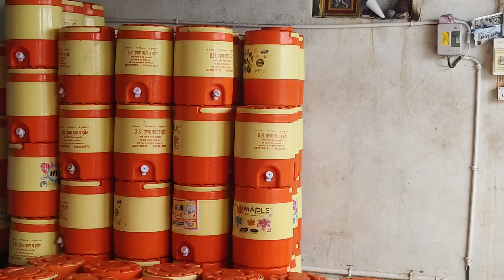💵💲ये 4 बिजनेस कभी बंद नहीं होंगे 💰New Business ideas||Small Business ideas|| Garib ka business🚀✅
चुपके से लगा रखी थी फैक्ट्री ! 2 महीने पहले से चलती है बुकिंग ! new manufacturing business ideasडिमांड इतनी आ रही है संभल नहीं रहा यह काम ! new business ideas 2024 ! small business ideas 20242.25 पैसे 1 कैम्पर ख़र्चा और कमाई 25 कैम्पर पर , ये है बिजनेस . BN AQUA Water purifier business
ro water camper business
बिजनेस चालू कर दो रोज कि कमाई 5500से 10 हजार है महीने कि कमाई 3 लाख के पास। businessअभी शुरू करोगे तो बहुत आगे जाओगे | Best Profitable Franchise Idea 2024 | New Business Idea
1 से2💵लाख में चालू होने वाला💡बिजनेस।🤑महीने कि कमाई 50से 60 है🤑ओर पीढ़ी दर चलने✅वाला🌄बिजनेस#trending💦Pani Ka business ideas 💡. BN AQUA WATER BUSINESS Devgarh.🤑💦New trending BUSINESS IDEAS🤑💵business
आज✅न्यु कैम्पर जा रहे हैं💯देवगढ़ महल में।💵वो भी 600🤑 वाले।💦RO water camper business plan.
छोटी फैक्ट्री खोलो गाव/शहर मे रु.36000 माहिने New Business idea 2024|Small Business|Garib ka busines
रोज🤑कि कमाई 6000 से 10000💵और इस बिजनेस पर कोई GST भी नहीं है।💯Ro Water💦Plant 2024😎business
ये🤑बिजनेस चालू कर दो रोज की कमाई 5000 से 10000💵कि है💯नहीं हुई तो मुझे बताना Ro water business ideasगांव व शहर दोनों में जोर दार चलने वाला बिजनेस। सबसे सस्ता बिजनेस।
💵पानी पानी से ही बन जायेंगे करोड़💵पति ।✅खर्च 2 कमाई 18 ।😎ro water purifier business ideas.
पानी का बिजनेस कैसे शुरू करें | RO Water Plant Business | RO water plant Full Details Business Idea
पानी का बिजनेस कैसे शुरू करें | RO Water Plant Business | RO water plant Full Details |  Business Idea | पानी प्लांट शुरू करने का पूरा जानकारी  |

how to get licence for RO water plant
पानी का बिजनेस कैसे करें
आरो पानी का बिजनेस कैसे शुरू करें
गांव में पानी का बिजनेस कैसे शुरू करें
गॉन में करने वाला बिजनेस
गॉन में शुरू करने वाला बिजनेस
water purifier business
water purifier plant
RO plant In low investment
low investment Business kaise chalu kare
low investment business
500 ltr RO water plant
RO plant ke liye license konsa le
RO plant ke liye license konsa lagta hai
RO plant ke liye license kaha banta hai
1000 ltr RO water plant
RO water plant price
1000 ltr RO water plant purifier plant
comercial RO water purifier
RO plant manufacturing